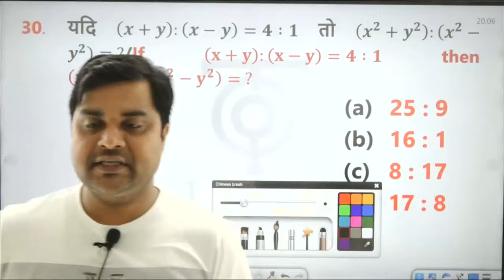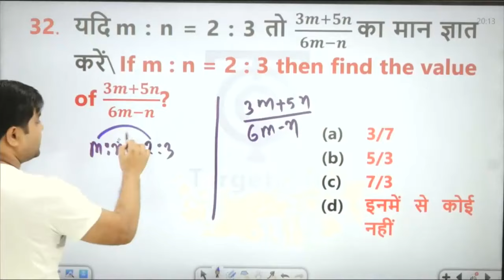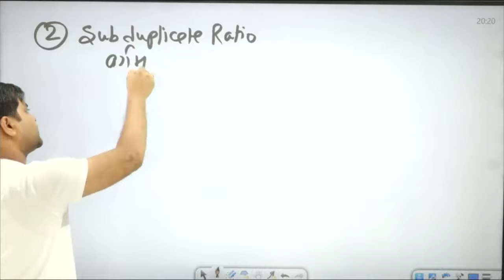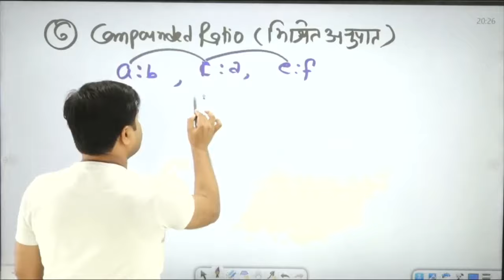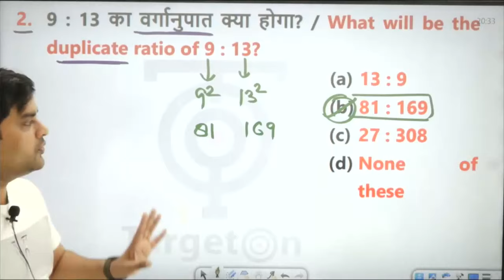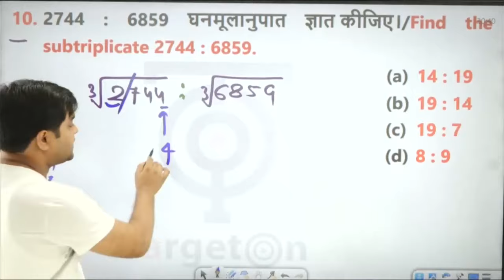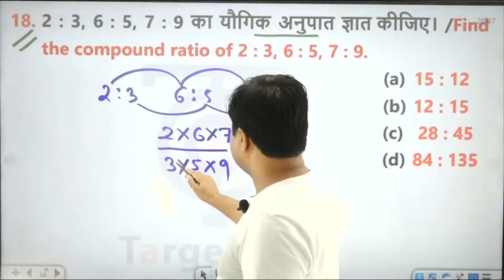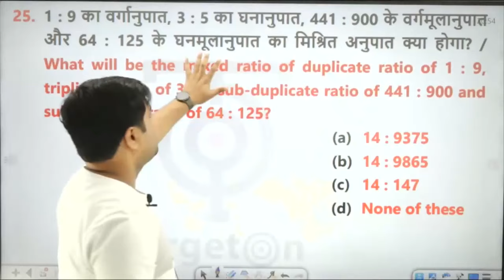STET-2024 Maths For Teaching Exams, #14 Must Watch- Sandeep Tiwari Maths